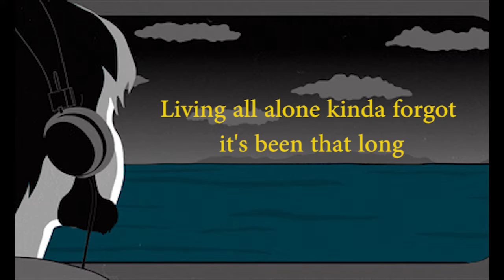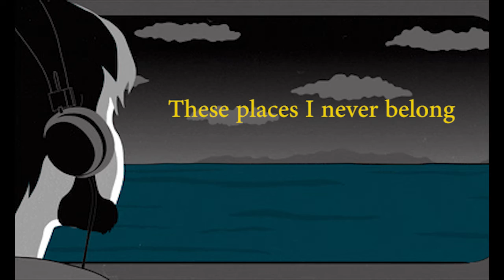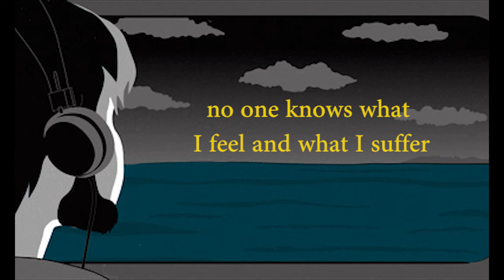skinny fabs - happy (arash buana cover) lyric + slowed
skinny fabs - happy (arash buana cover) slowed
▪ I recommend to use headphones to feel this music 🎧

▪SAD BOI